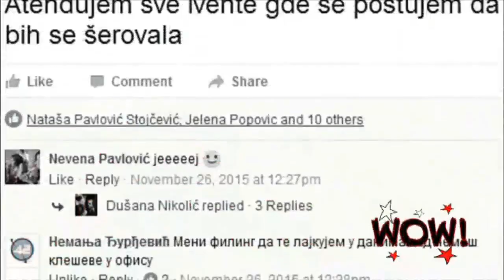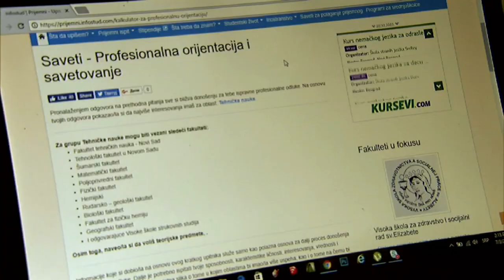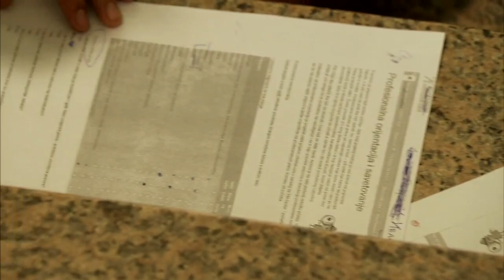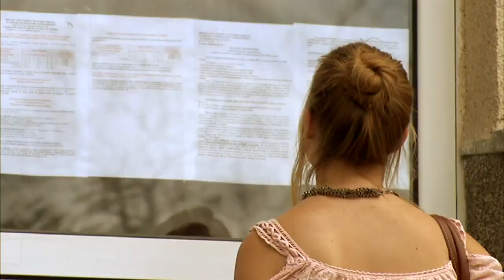UPS! - U problemu sam, 20. emisija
UPS! - U problemu sam: Izbor škole i fakulteta

Da bi dete postalo odrasla osoba potrebno je da u periodu adolescencije obavi brojne razvojne zadatke. Osnovni razvojni zadatak adolescencije je traženje i formiranje identiteta. Šta čini identitet jedne osobe? Sagovornik u emisiji, psiholog Vesna Brzev-Ćurčić kaže: "Identitet je vrlo širok pojam. Podrazumeva ne samo polni identitet, rodni identitet, podrazumeva i profesionalni identitet, odnos prema odraslima, odnos prema realnosti, prema spoljašnjem svetu, prema budućem zanimanju, prema onome zapravo ko sam ja, šta bih želeo da budem, koji su moji kapaciteti i kako je moguće da ih realizujem". Odluku u kom pravcu će usmeriti svoj život mlada osoba pravi već na samom početku adolescencije, sa izborom srednje škole. Kasnije, sa izborom fakulteta još više definiše svoju životnu putanju. Šta utiče na taj izbor, pitali smo učenike Pete beogradske gimnazije. Da li je bolje za mladu osobu da upiše fakultet koji voli ili onaj koji pruža veću mogućnost za zaposlenje i dobre prihode? Koji su razlozi za produženu adolescenciju, odnosno zašto mladi danas kasnije postaju sposobni i spremni da preuzmu odgovornosti koje imaju odrasli? Odgovore potražite u poslednjoj epizodi serije "UPS! - U problemu sam".urednik serije: Tamara Vešković
producent serije: Biljana Dautović
glume: Nina Srdić Hadži-Nešić, Ana Ninković, Nikolina Kokunešovski, Đorđe Mišina, Aleksa Jovanović, Sergej Bojović, Aleksa Petrović, Ana Škiljević, Andrea Simonović, Milena Radovančev, Nikola Bićanin, Lazar Šljukić, Luka Jovanović i Nevena Eskić
stručni konsultant: Vesna Brzev-Ćurčić
scenario: Maša Vujošević, Kristina Đuković i Tamara Vešković
direktor fotografije: Milan Stanić
snimatelj: Aleksandar Beatović
fotograf: Gordan Jović
vizuelni identitet: Marko Rajić i Maša Vujošević
snimatelj zvuka: Ljuba Jovanović
originalna muzika: Vladimir Pejković
kostimograf: Natalija Lukić
scenograf: Aleksandar Cvijanović
dizajn zvuka: Srđan Filipović
montažer: Goran Mitrović
reditelj: Maša Vujošević